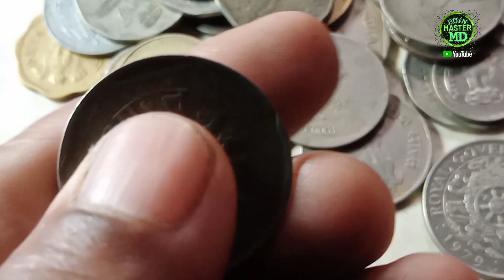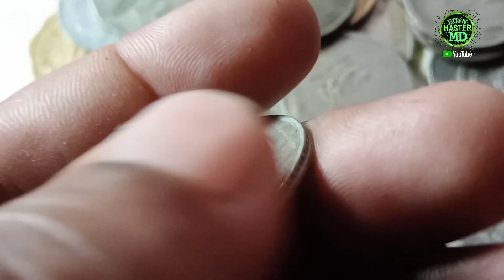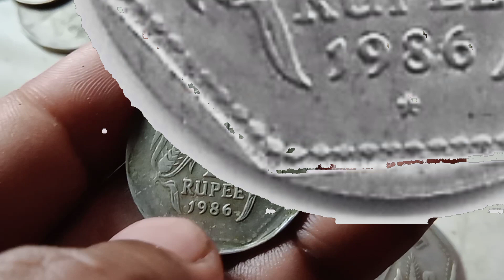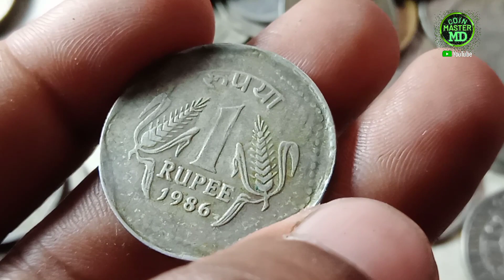1986 1 Rupee Coin Price 2000/Very Most Valuable 1 Rupee Coin/1 Rupee Coin Price 1986/Old 1 Rs Coin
1986 1 Rupee Coin Price 2000/Vary Most Valuable 1 Rupee Coin/1 Rupee Coin Price 1986/Old 1 Rs Coin